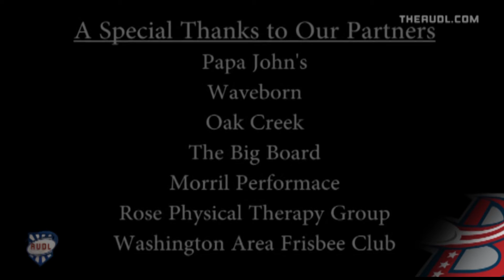DC Breeze vs Montréal Royal 5/22/16 -- Highlights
The DC Breeze faced the Montréal Royal May 22nd in an AUDL East Division matchup.

Here are the highlights, to the tunes of Indie Reggae Rock band Squid Inc. who had played terrific pregame and halftime sets at our previous game 5/7.

Video by Tyler Hildebrand